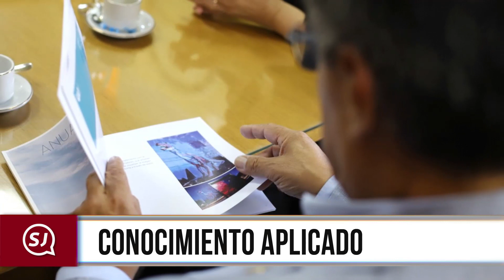Por la integración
“San Juan en Noticias del día 16 - de Febrero -  edición Mañana - “

· Conocimiento aplicado
· En familia
· Superpoderosas